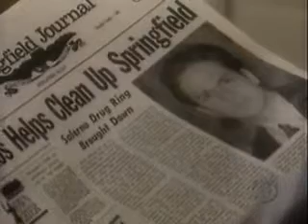Guiding Light - Manny #285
Danny pleads with Michelle to wake up, and when he isn't looking, she moves.